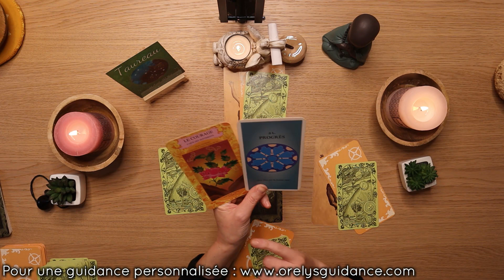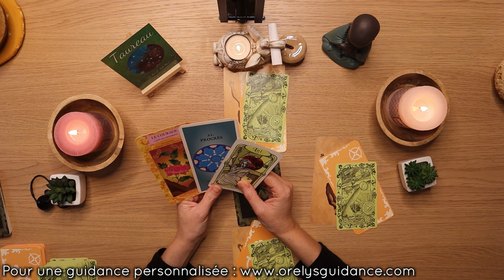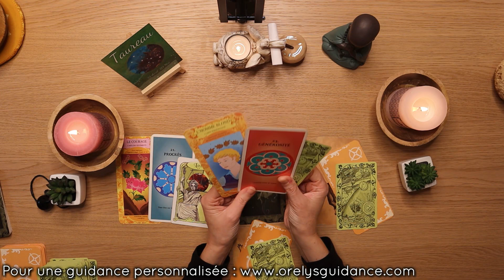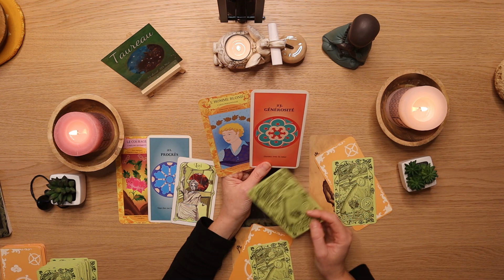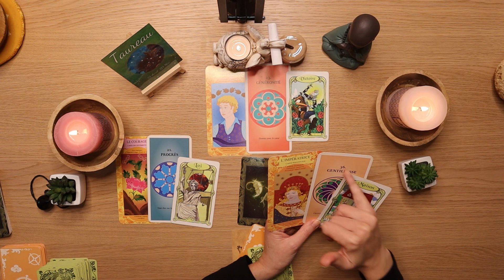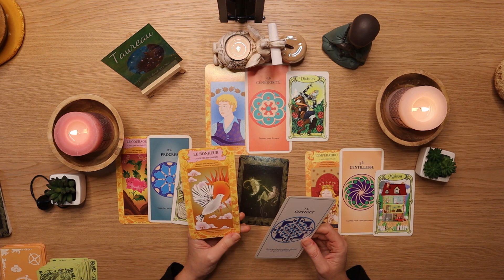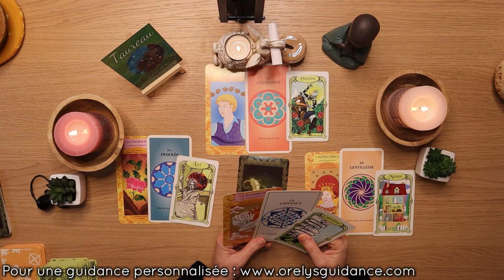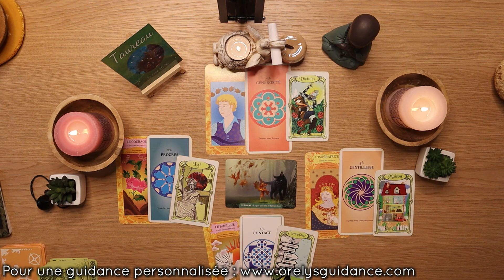♉ Taureau du 17 au 23 Octobre 2022 ♉✨La joie paisible de la transition✨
⬇️⬇️⬇️  Cliquez ici pour plus d'informations  ⬇️⬇️⬇️
💖Orelys 💖

💜Orelys💜